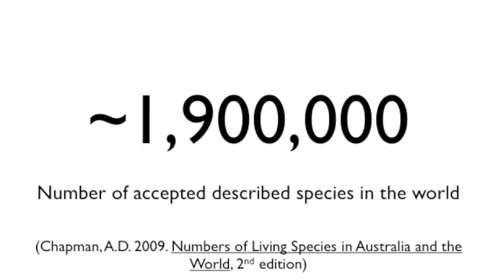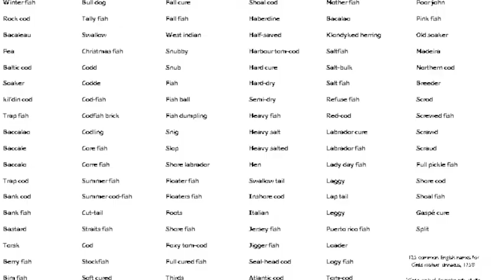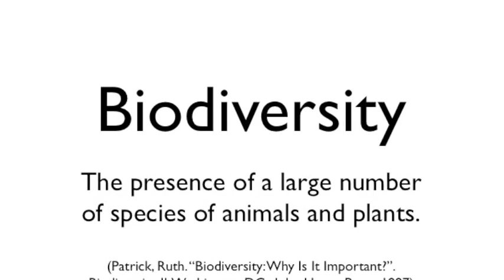TEDxPotomac - Bob Corrigan - The Trouble with Names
Bob Corrigan is the product manager for the Encyclopedia of Life (EOL), an ever-expanding, web-based biodiversity resource launched in 2008 following Professor E.O. Wilson's TED Prize wish in 2007. EOL's goal is to bring together information on all species known to science.  Bob is a member of the staff at the Smithsonian Institution's National Museum of Natural History.

Prior to his appointment to the Smithsonian, Bob served as the VP of Product Management for Emmi Solutions. He has held product management and marketing roles at small and large organizations including Compuware, Sybase, InstallShield, and Macrovision. He earned his BS in Microbiology from the University of Notre Dame.

Bob describes himself as a writer, product manager, musician, raconteur, collector, traveler, gourmand, and Francophile.  He currently resides in Chicago with his wife, two kids, some orchids, and a cockatiel named Kitteh.